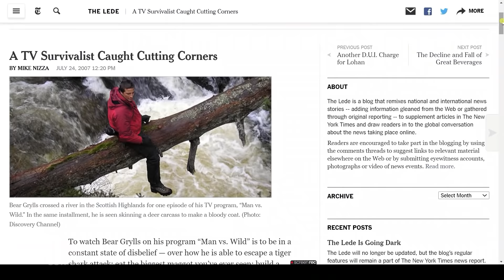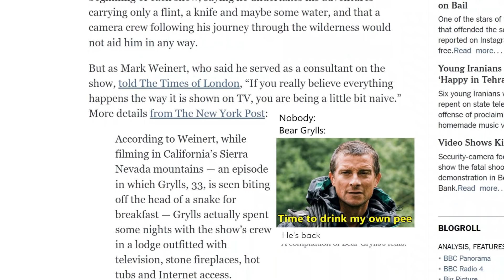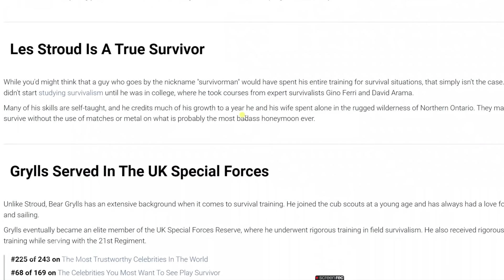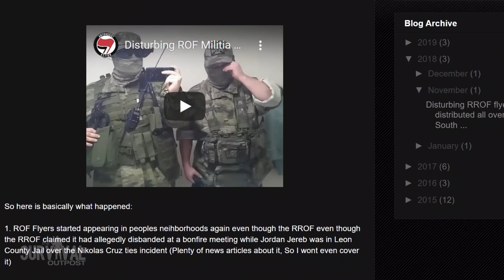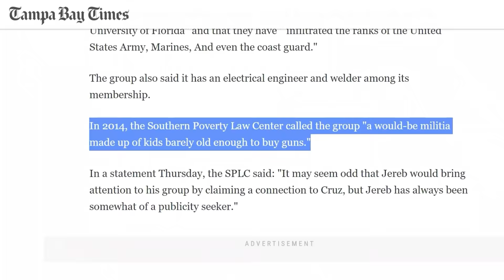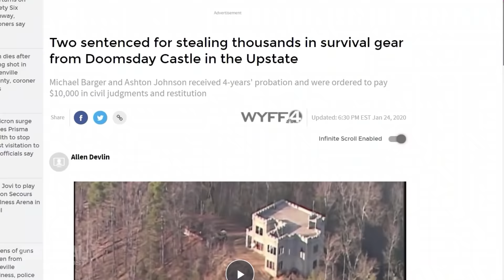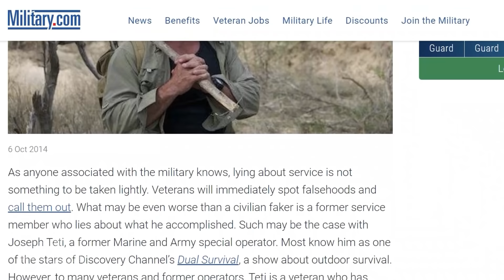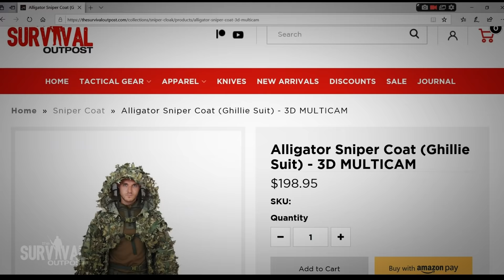Five Most Annoying Fake Preppers & Survivalists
Here's a list of my top 5 fake, fraudulent and downright criminal so called preppers and survivalists. Got a name to add to my list? Leave your top pick in the comment section, cheers!

💥⌚️ TIMESTAMP  ⌚️💥
Start: 00:00
#5: 00:53
#4: 03:33
#3: 05:18
#2: 07:38
#1: 09:18
Outro: 10:36

➡️ Top Urban & Wilderness Survival Gear: